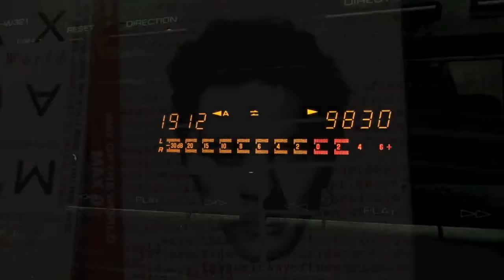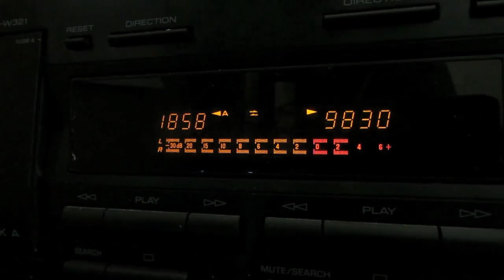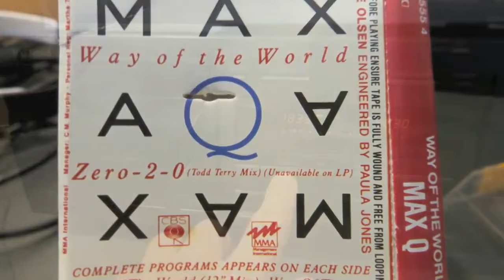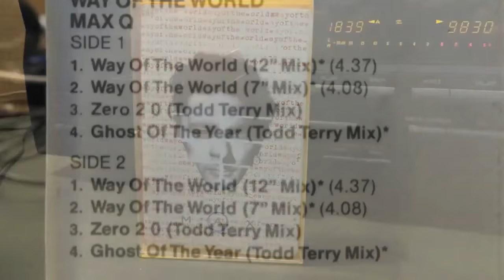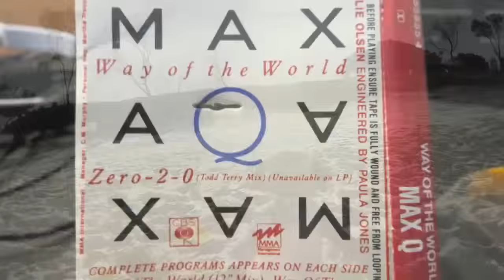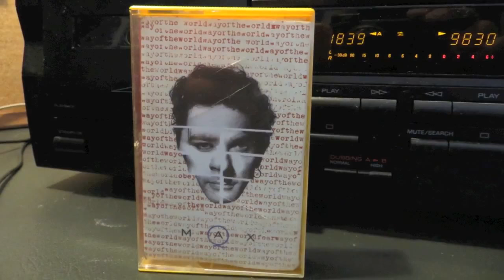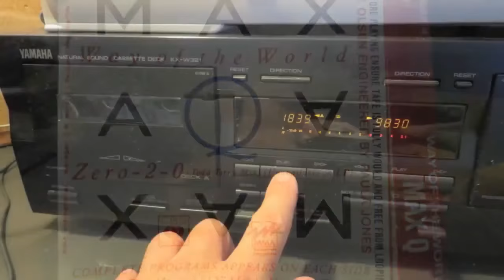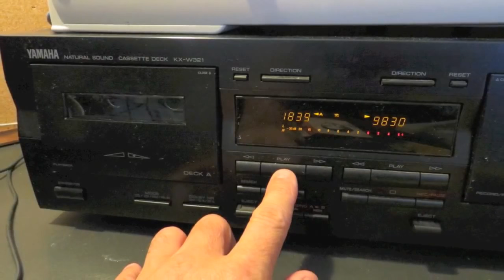Max Q Michael Hutchence Ollie Olsen 4 track Cassingle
TRACK LISTING:

1). Way of the World (12" Mix) -- 0:00
2). Way of the World (7" Mix) -- 4:36
3). Zero 2 0 (Todd Terry Mix) -- 8:38
4). Ghost Of The Year (Todd Terry Mix) -- 12:53

Complete program repeats on both sides. Released in cardboard slip sleeve.
BAND MEMBERS INCLUDE:

--- Michael Hutchence -- Vocals, Songwriting
--- Ollie Olsen -- Production, Songwriting
--- Arne Hanna -- Guitar
--- Michael Sheridan -- Guitar, Feedback
--- Bill McDonald -- Bass Guitar
--- Gus Till -- Piano, MIDI Programming
--- John Murphy -- Percussion, Trumpet, Screams

Max Q was an Australian band formed in 1989.  The band was a collaboration between Michael Hutchence of INXS and Ollie Olsen (Whirlywirld, Dogs in Space soundtrack).  The project followed on from Hutchence and Olsen's work on the film, Dogs in Space, where they had first met.

Max Q released its sole self-titled album in 1989 and had minor hits with the songs "Sometimes" (originally recorded by Olsen with Orchestra Of Skin And Bone) and "Way of the World".  The album was more critically acclaimed than commercially successful, and has gone out of print and never been re-issued.  The band never performed any live shows.

While the project was named after Ollie Olsen's dog Max, "Max Q" is also an aerospace term referring to the point at which the dynamic pressure (Q) on a launch vehicle is greatest.

TO READ MORE ABOUT MAX Q, VISIT THE OFFICIAL MICHAEL HUTCHENCE MEMORIAL
1989 saw Max Q scoop the prestigious RollingStone Magazine Awards winning a massive 13 awards! Voted by the critics as well as the music buying public, Michael Hutchence won RollingStone Magazine Artist of the Year!